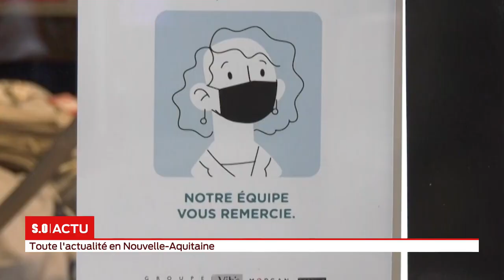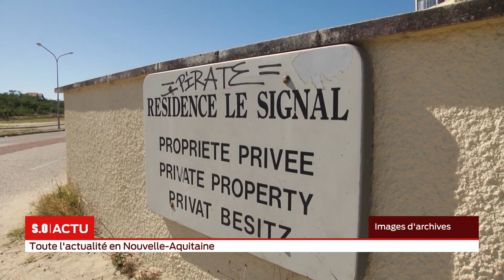S.O LIVE | Édition 18h - Lundi 20 Juillet